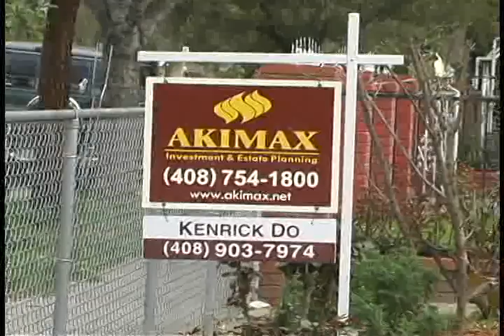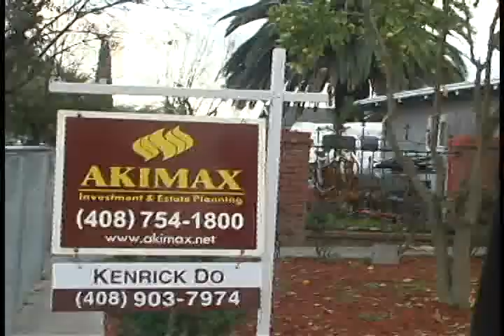1529 June Ave San jose CA 95122